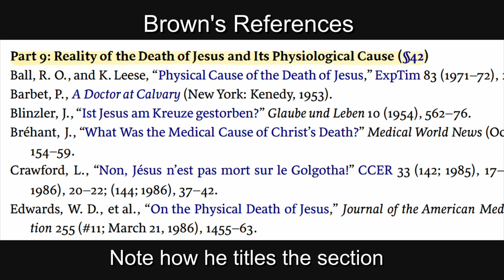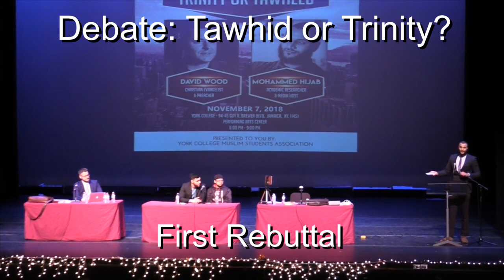The End of David Wood: The debate challenge even @apologeticsroadshow can't win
David Wood has had many, many debates with Muslims, and built a reputation as a great debater.  However, none of those debate were a fair fight.  You see, Muslims are forced to fight with both hands tied behind their backs as they are forced to support all the stupidity Muhammad brought.  It's time for something different.  As a non-Muslims, I can avoid all the silly lines apoLIEgists are forced to say and make a real argument instead.  So what to you say @apologeticsroadshow  are you up for a fair fight?

David Wood vs. Shaykh Uthman ibn Farooq: The REAL Full Debate (Jizya, the Bible, and the Quran)

You may freely share and modify this video however you see fit provided you 1) give credit by linking back to the original and 2) release any modifications under the same license.